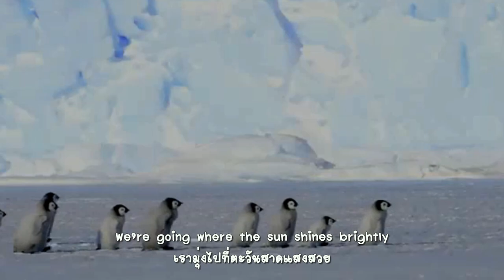Summer Holiday : Cliff Richard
เรากำลังไปพักผ่อนช่วงคิมหันต์ หยุดงานกันสองสัปดาห์จะดีไหม
ก็พักร้อนให้หรรษาพาสุขใจ สองเราปล่อยเรื่องหมองใจไม่เก็บงำ
เรามุ่งไปที่ตะวันสาดแสงสวย น้ำทะเลก็ด้วยสีฟ้าฉ่ำ
เคยเห็นแต่ในหนังช่างสวยล้ำ ไม่พูดพร่ำดูของจริงยื่งเปรมปรีดิ์
ทุกคนชอบคิมหันต์อันแสนหวาน เริงสราญอยากทำไรได้สุขี
จึงตั้งใจไปพักร้อนคิมหันต์นี้ ฝันเป็นจริงสักทีเถิดสองเรา.

Summer Holiday บันทึกเสียงโดย Cliff Richard and The Shadows จากการประพันธ์ของมือกีตาร์ Bruce Welch และมือกลอง Brian Bennett.ติดอันดับ 1 ของชาร์ตเพลงในอังกฤษ เป็นเพลงที่สร้างชื่อเสียงให้กับคลิฟ ริชาร์ท มากมายจนกลายเป็นเอกลักษณ์ประจำตัวของเขา และเป็น 1 ใน 6 เพลงคลาสสิคของเขาที่ถูกนำไปใช้ใน Wimbledon Championships การแข่งขันเทนนิสระดับโลกเมื่อปี 1966

คลิปภาพ : เพนกวินจักรพรรดิ (Emperor Penguin)
เพนกวินจักรพรรดิ เป็นเพนกวินที่มีขนาดใหญ่ที่สุดในบรรดาสปีชีส์ต่างๆ ที่มีถิ่นฐานอยู่ในทวีปแอนตาร์กติกา มีชื่อเสียงเป็นที่รู้จักกันดีจากการเดินทางราว 50 ถึง 120 กิโลเมตรจากฝั่งทะเลไปยังบริเวณที่ทำการผสมพันธุ์ทุกปี เพื่อที่จะไปหาคู่ ผสมพันธุ์ กกและฟักไข่ และเลี้ยงลูกนกที่เกิดใหม่

เพนกวินจักรพรรดิ อาศัยอยู่ทั่วไปรอบทวีปแอนตาร์กติกา เป็นเพนกวินชนิดเดียวที่ผสมพันธุ์ระหว่างฤดูหนาวแบบอาร์กติก บนแผ่นน้ำแข็งตั้งแต่ชายฝั่งทะเลไปจนถึง 18 กิโลเมตร ลึกเข้าไปบนบก แหล่งผสมพันธุ์อาจจะเป็นบริเวณกว้างใหญ่ที่มีเพนกวินอาศัยอยู่ด้วยกันเป็นพันๆตัว ตัวเมียจะออกไข่ฟองเดียวทิ้งไว้ให้ตัวผู้ยืนกกระหว่างขาเป็นเวลาสองเดือนขณะที่ตัวเองเดินกลับไปทะเลเพื่อไปหาอาหารให้ตัวเองและนำกลับมาให้ลูกที่เกิดใหม่ เมื่อกลับมาทั้งพ่อและแม่ก็จะสลับกันเลี้ยงลูก อายุเฉลี่ยของเพนกวินจักรพรรดิราว 20 ปีและบางตัวอาจจะถึง 50 ปีก็ได้

เพนกวินจักรพรรดิเป็นสัตว์สังคมในการดำรงชีวิตและการหาอาหาร นอกจากจะออกหาอาหารด้วยกันแล้วก็อาจจะร่วมมือกันในการดำหรือผุดจากน้ำในการหาอาหาร นกแต่ละตัวอาจจะตื่นช่วงกลางคืนหรือกลางวัน นกที่โตเต็มที่จะใช้เวลาส่วนใหญ่ในชีวิตเกือบตลอดปีในการเดินทางไปหาอาหารระหว่างบริเวณที่อาศัยกับแหล่งอาหารที่อยู่ไกลออกไปตามฝั่งทะเล ยกเว้นเดือนระหว่างมกราคมถึงเดือนมีนาคมที่จะหายไปในมหาสมุทร

ทั้งตัวผู้และตัวเมียจะหาอาหารราว 500 กิโลเมตร ไกลจากที่ตั้งกลุ่ม เมื่อไปหาอาหารให้ตัวเองและลูกนกก็จะเดินทางระหว่าง 82 ถึง 1,454 กิโลเมตร ต่อตัวต่อครั้ง นกตัวผู้จะกลับไปยังทะเลกว้างที่เรียกว่า “polynya” หลังจากลูกนกออกจากไข่ ราว 100 กิโลเมตร ไกลจากฝูง

การป้องกันตัวจากความหนาวจะทำโดยการเข้ามายืนรวมตัวกันเป็นกระจุกหรือที่เรียกว่าการรวมเป็นรูปเต่า ขนาดของกลุ่มก็มีตั้งแต่สิบตัวไปจนถึงหลายร้อยตัว โดยนกแต่ละตัวก็จะเอนไปข้างหน้าบนหลังของนกตัวหน้า ตัวที่อยู่วงนอกมักจะค่อยๆ เดินลากขาวนรอบวง และจะมีการสลับที่กันระหว่างนกที่อยู่ในวงในและวงนอก